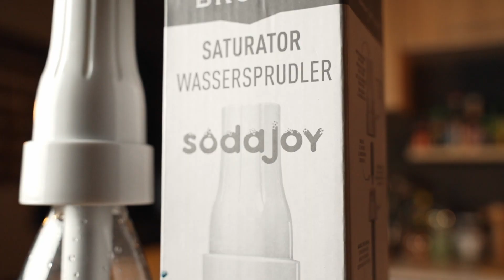💦 Saturator SodaJoy - odkryj nowy wymiar smaku!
⭐ Saturator do wody i napojów + naboje 10 szt.

💦 Idealny do gazowania wody, klarownych soków, wina, cydrów oraz innych napojów alkoholowych - efekt doskonałego orzeźwienia na zawołanie! 850 ml napoju z bąbelkami przy każdym ładowaniu.
💦 Bezpieczny dla zdrowia - jakość potwierdzona badaniami - urządzenie jest wykonane w całości z materiałów wolnych od BPA, przeznaczonych do kontaktu z żywnością. Saturator SodaJoy można stosować również do gazowania napojów alkoholowych o mocy max. 40%.
💦 Dla tych, którzy lubią eksperymentować - zmieszaj wodę gazowaną, dowolny wysokoprocentowy alkohol oraz ulubioną esencję smakową. Twój hard seltzer jest gotowy!
💦 Pozwala powtórnie nagazować rozgazowane napoje - nie wylewaj rozgazowanych napojów typu Cola, Pepsi, Fanta, Sprite - saturator SodaJoy da im drugie życie.
💦 Za mało bąbelków? Żaden problem! - użyj dodatkowego naboju i nagazuj powtórnie ten sam trunek.
💦 Lekki, przenośny, poręczny - gazowany trunek na wyciągnięcie ręki! Towarzystwo saturatora SodaJoy docenisz o każdej porze i w każdym miejscu, do którego go zabierzesz.
💦 Łatwy do utrzymania w czystości - szybko i sprawnie umyjesz go ręcznie.

➡️ Masz do nas pytanie? Zostaw komentarz pod filmem!

💡 Wina, piwa, destylaty! Przetwórstwo, piekarnictwo, serowarstwo, wędliniarstwo to właśnie BROWIN... bo domowe jest lepsze!

Nie chcesz przegapić żadnego filmu?